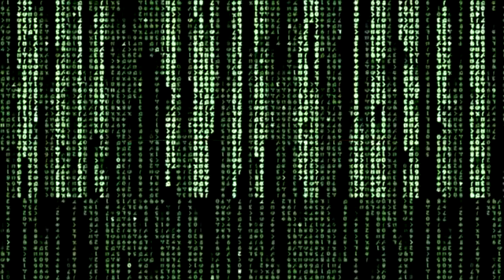DSISIONNEL TV, le journal de la rédaction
DSISIONNEL TV, le 1er journal de la rédaction !
Retrouvez l'actualité IT du mois de juin, présentée par Ludovic TICHIT, Rédacteur en Chef de DSISIONNEL.